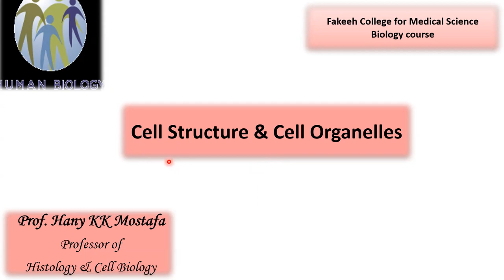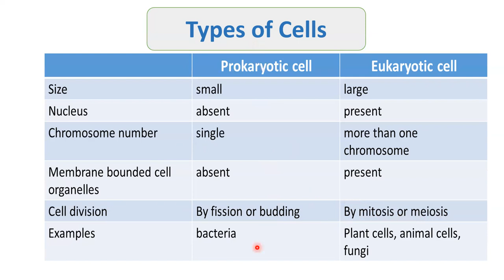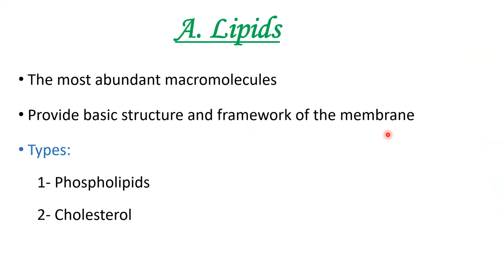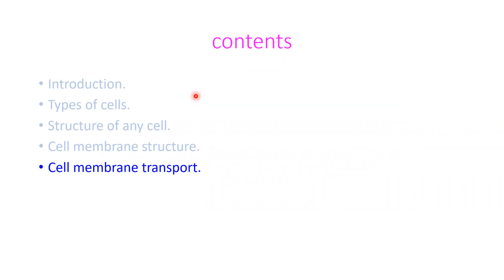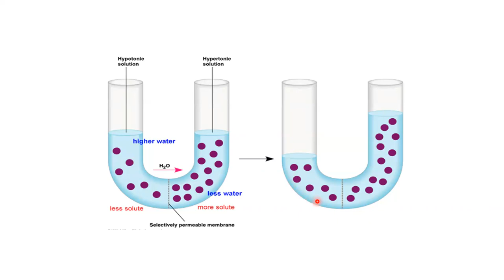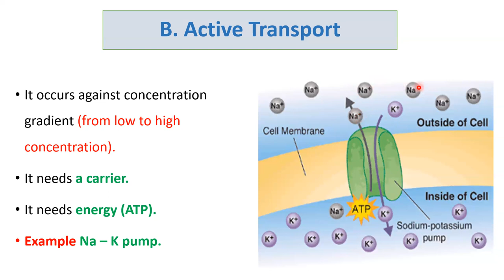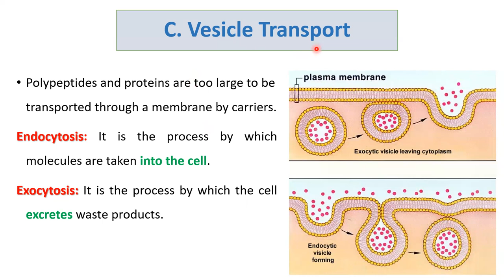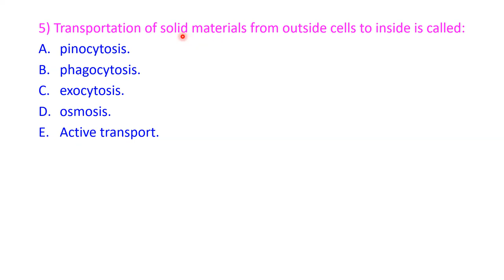Cell structure part I: Cell types and cell memberane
This lecture compares two cell types and discusses the structure of the cell membrane. It also explains the ways of transport through the cell and defines certain materials and the ways of their transport. the lecture also discussed vesicle transport and a way of transport to and out of the cell. take care that the lecture has questions by its end and try to solve them.
Reference
1. Human biology: Mader, Sylvia S, Windelspecht, Micheal. New York McGraw-Hill education 2020. sixteenth edition.
2. Barrett, Kim E., Susan M. Barman, Heddwen L. Brooks, and Jason X.-J. Yuan. Ganong’s Review of Medical Physiology. Twenty-Sixth edition., 2019.
3. Baynes, John W., and Marek H. Dominiczak. Medical Biochemistry. Fifth edition. Amsterdam: Elsevier, 2019.